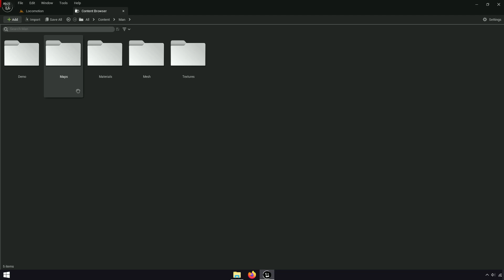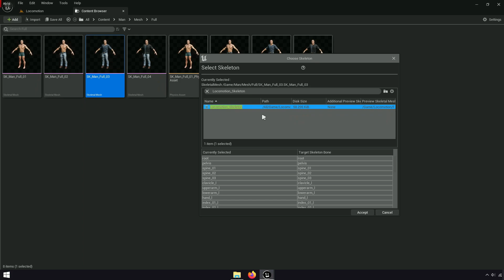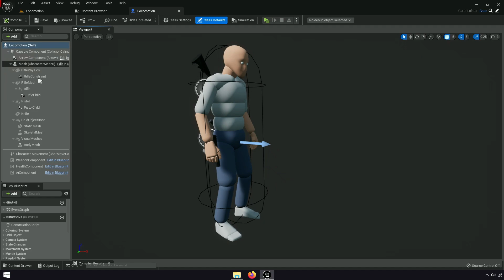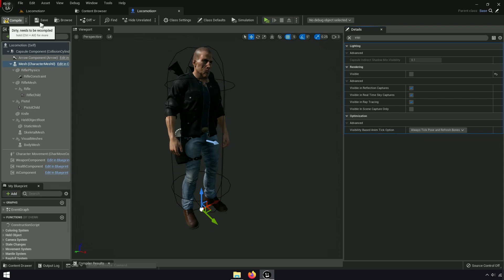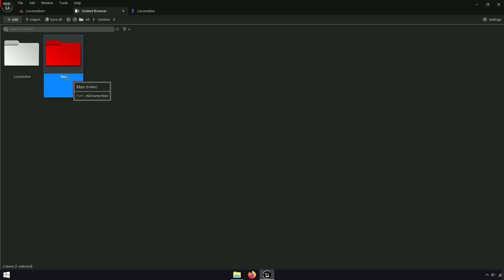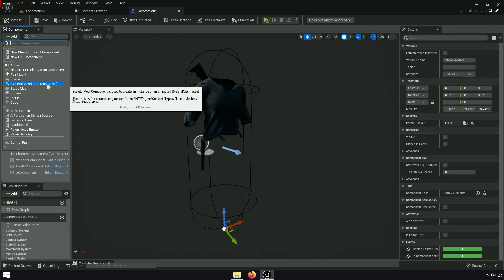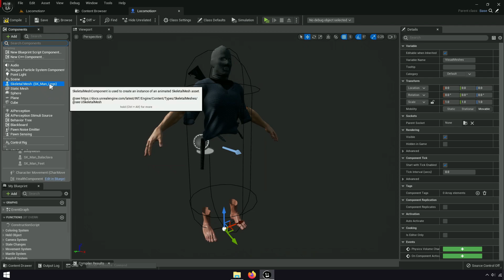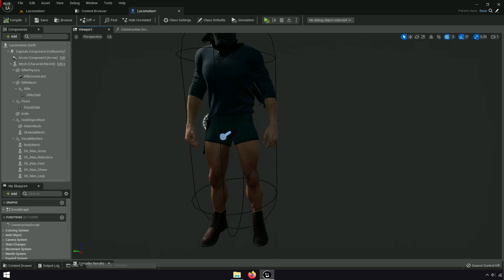Loco v1.2 - Character Setup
Custom Character with ALS! adding Custom Character with ALS v4 to advanced locomotion system v4 with unreal engine 5. [alsv4 to ue5 tutorial]

00:00 Final
04:04 Tutorial